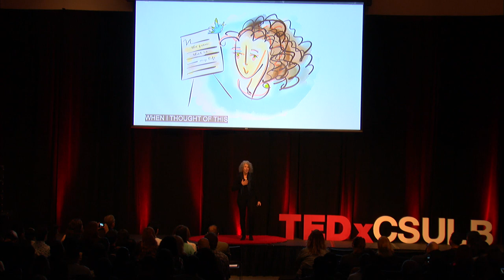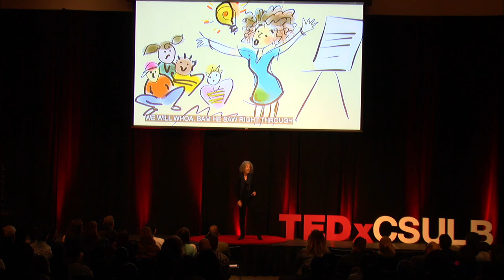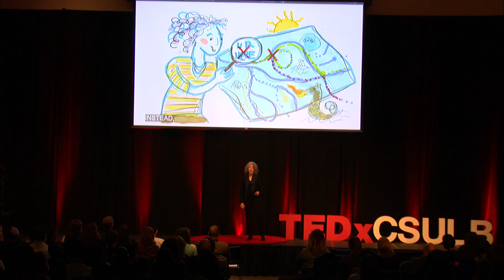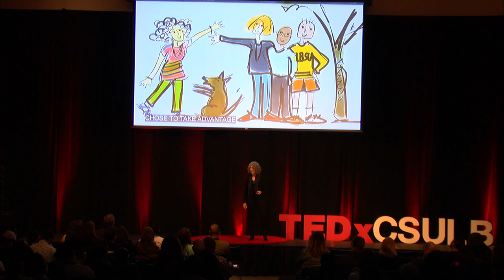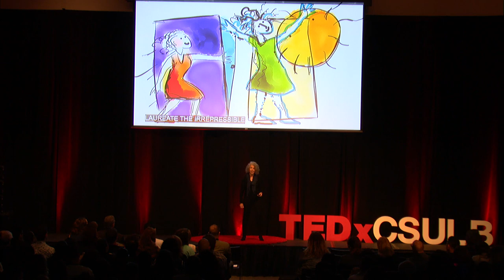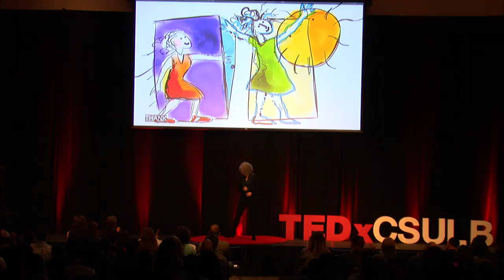The Poem That Is My Life | Karen Holden | TEDxCSULB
From saying “yes” to unconventional opportunities to finding champions, Karen Holden uses poetry and original drawings to explore and celebrate an atypical life path. A path that began with the unexpected words of a small boy and led to in a career in higher education.

Karen Holden is a poet, artist and educator. She earned a B.A. and did two years of doctoral work in Psychology before changing course to pursue adventure and the arts. She later earned a Masters in Liberal Studies. Published widely, her poetry crosses disciplines. Book of Changes is based on the Chinese I Ching, and This Music is comprised of poems written in response to music. Her artists’ book Behind My Own Disguise was exhibited at the Metropolitan Museum of Art and she was commissioned by the Los Angeles County Museum of Art to write poems about artworks in their collection. Karen has taught writing at schools, museums and conferences, served on the faculty of the Frank Lloyd Wright School of Architecture, and was Senior Writer at the USC Marshall School of Business. She is currently Communication and Social Media Specialist for CSULB Office of the President.